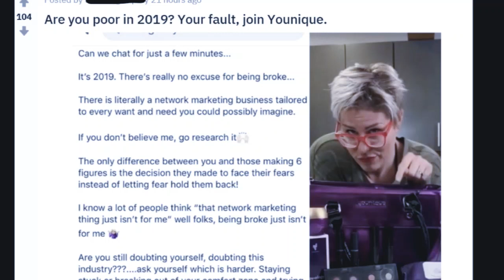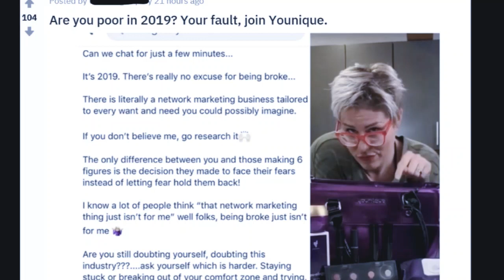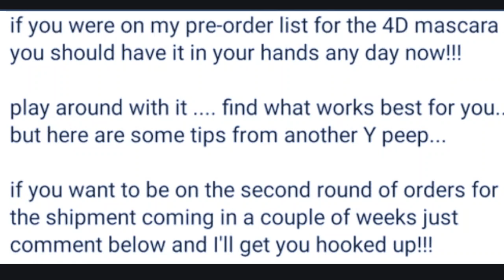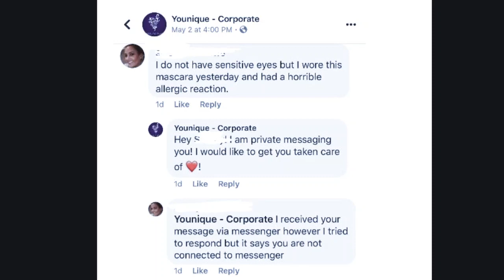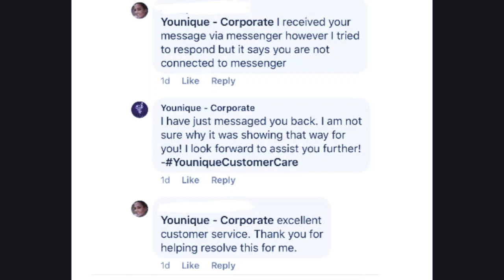r/antimlm #3: Younique MUA edition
Do you want long and thick eyelashes? Lashes so long and thick they could curl a 50 lb free weight? Look no further...